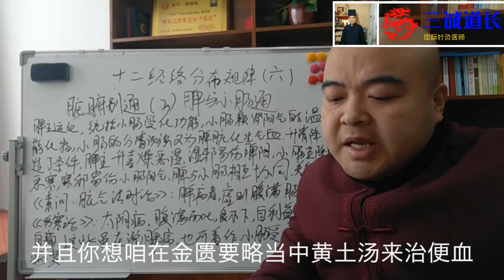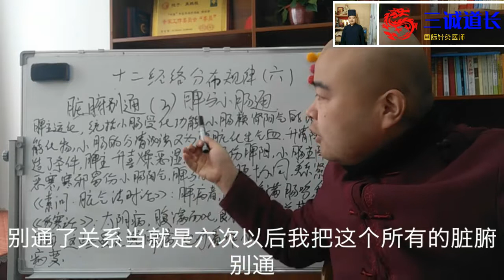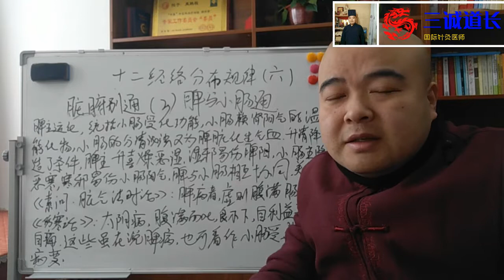chinese medicine三诚讲中医010十二经络分布规律（六）脾与小肠通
禹鹏程，男，国际针灸医师A级，正一派天师府弟子，道号三诚，禹氏研究总会理事，中国针灸推拿协会会员，中推联合医学研究院会员，《引领时代的中国学者》收录专家，中国人生科学学会健康教育研究会专家委员，国家注册高级推拿师。1982年出生，本科毕业，毕业后在医院从事西医外科，后来从医院辞职改学中医外治法，拜多位民间中医为师，经过长期钻研，于2014年发现了各种癌症和其它慢性病引发的原因。不用如任何药物，通过针刺及手法，强壮脏器，提高脏器的修复，排异，免疫等功能，以达到根治疾病的目的。擅长针灸，推拿，正骨，艾灸，拔罐，刮痧，气功，极易治疗，风湿类风湿性关节炎，颈椎病，腰椎间盘突出、膨出、滑脱，高血压，糖尿病，痛风，乳腺增生，痛经，子宫肌瘤等等疑难杂症。疗效显著痛苦极小。喜欢绿色的，自然的，健康的养生观念。